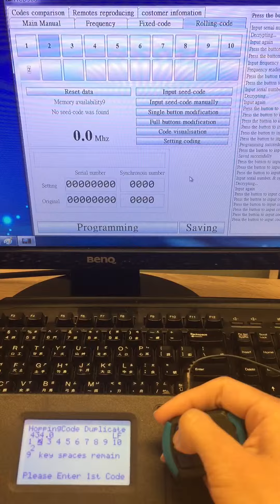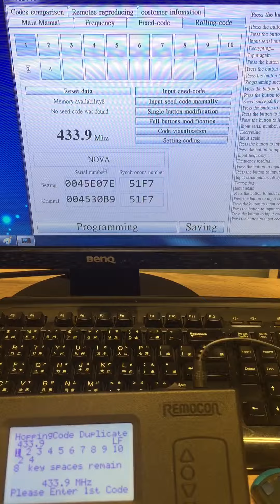How to use customer information to regenerate rolling code remote brand